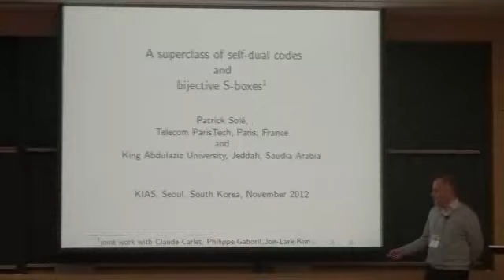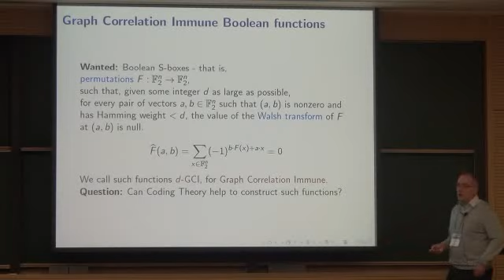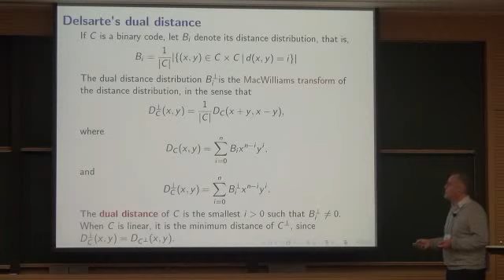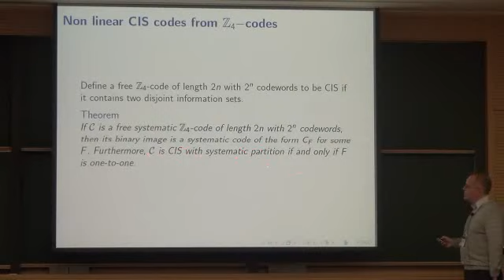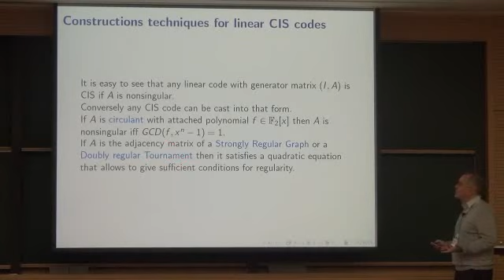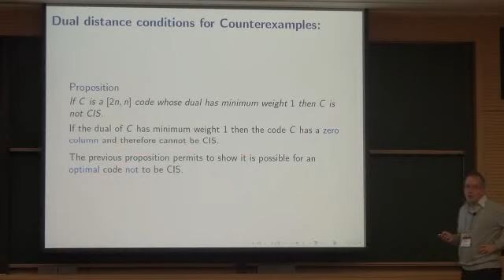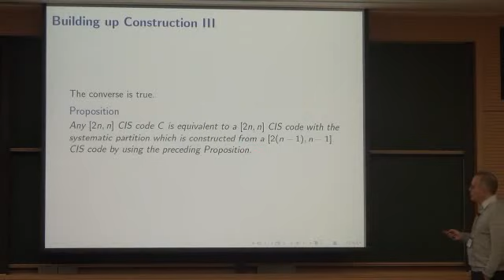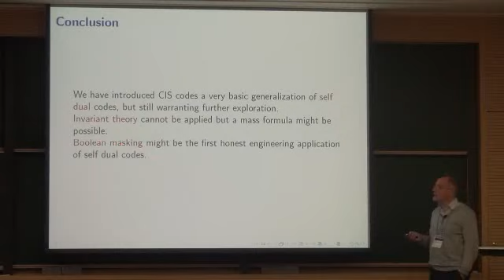Patrick Sole (CNRS) / A superclass self-dual codes and bijective S-boxes / 2012-11-15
2012 KIAS International Conference on Coding Theory and Applications